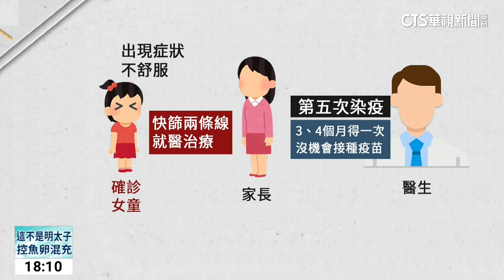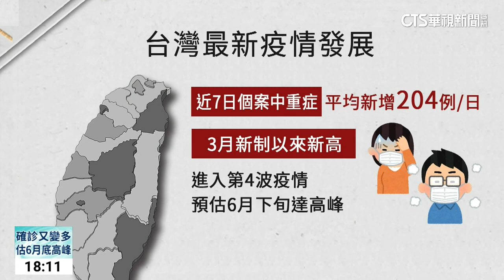新冠疫情第4波高峰 驚！女童重複確診5次｜華視新聞 20230524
有一名6、7歲的女童，從疫情爆發以來，已經確診五次了，等於說每3-4個月就染疫一次，家長根本找不到可以帶她接種疫苗的空檔，其實最近國內正面臨第4波疫情高峰，從數據來看，最新單日新增中重症案例超過200例，是確診免隔離政策以來最高數字，而醫師也指出，國人防疫鬆懈成了主要關鍵！